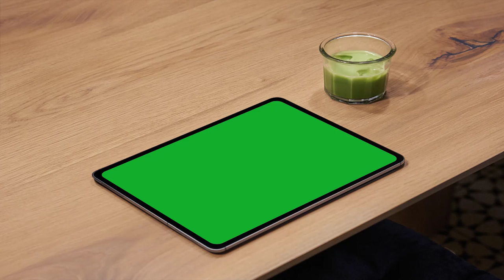Tablet green screen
Tablet green screen 1
free green screen
greenscreen
green screen
virtual studio
green screen studio
chroma key
green screen effects
green
screen
best green screen effects
diy green screen
cool green screen effects
4k green screen

free green screen studio
Green screen effects
tutorial
film
animation
movie maker
video editor
guide
film maker
virtual studio set
virtual studio background
stage
VFX
chroma key
Green screen slime
green screen
green
studio
screen
free
eyenet
net tool

video editor
video editing
video editor free
clesh video editor
clesh video editor for free
chroma key premiere
como fazer chroma key
croma key barato
thumbs down - chroma key

android apps
android
top 10 android
apps
best apps
top apps
apps

tutorial
edit tutorial
edit
filmora tutorial
lightroom tutorial
gacha edit tutorial
quick edit tutorial
photoshop tutorial
complex edit tutorial
edits
how to edit
quick gacha edit tutorial
tutorial ngedit
tutorial edit video android
tutorial edit foto lightroom
video editor
tutorial edit video untuk pemula
Free Green Screen